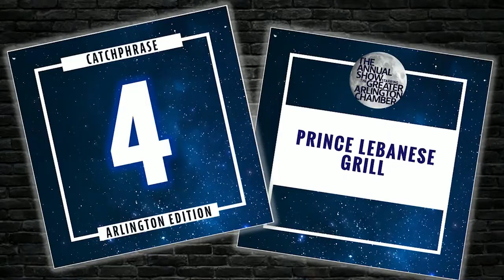Catchphrase from the 2022 Annual Show Starring the Greater Arlington Chamber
Aziz Kobty from Prince Lebanese Grill and Suzanne Taylor from Graham Engineering team up against Chris Cassidy, President of the National Medal of Honor Museum and Sharn Barbran, CEO of Medical City of Arlington, to try and guess some famous Arlington Catchphrases!

The show is a parody of The Tonight Show Starring Jimmy Fallon.

Host: Michael Jacobson, CEO & President of The Greater Arlington Chamber of Commerce
Second Banana: Bryan Weatherford
Band: The Pengwins